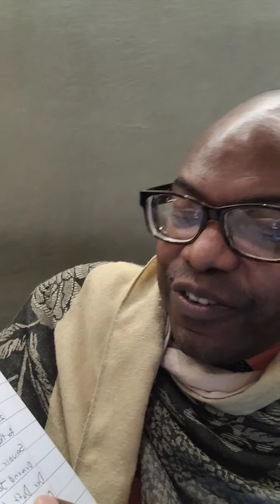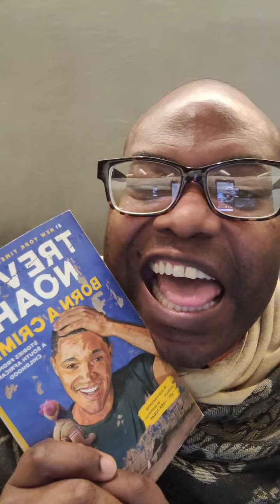LIVING WITH MARCIAL 1/7/2022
I read from @trevornoah book. I love how he is able to present the intricacies of race from his younger self stand point, his parents and apartheid.
I love talking to y'all.  it's always encouraging. I LOVE Y'ALL FROM THE CORE ❤